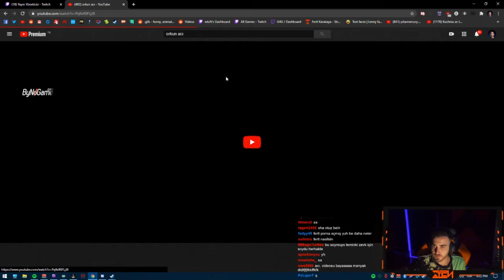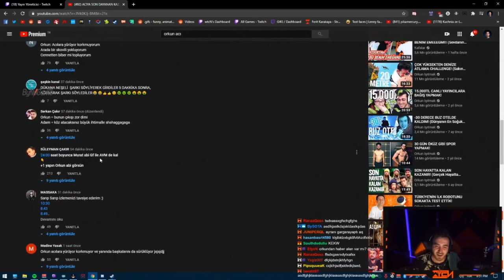WTCN | ORKUN IŞITMAK ACIYA SON DAYANAN KAZANIR ( HASTANELİK OLDUK ) VİDEOSUNU İZLİYOR.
WTCN | ORKUN IŞITMAK ACIYA SON DAYANAN KAZANIR ( HASTANELİK OLDUK ) İZLİYOR.